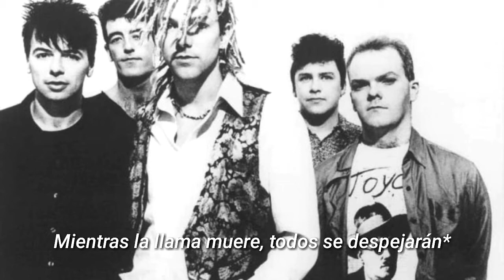Blindspot - That Petrol Emotion (subtitulada en español)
canción: Blindspot
artista: That Petrol Emotion
álbum: Manic Pop Thrill
año: 1986

*Los pensamientos y sentimientos.